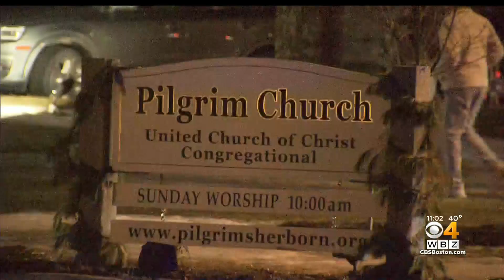Vigil Held In Sherborn For Teenager Killed In Dover Car Crash